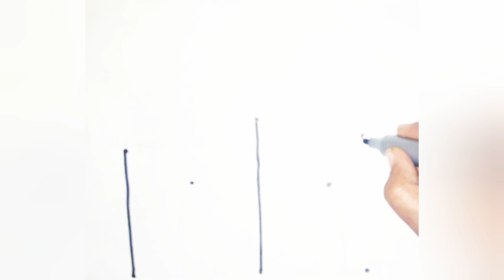Do you know How to Draw Tomb of Quaid e Azam using these 8 Dots|very easy drawing 😉|try this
In this video we will show you How to Draw Tomb of Quaid e Azam easily using 8 dots  you will definitely enjoy this.

Quaid e Amzan is our NATIONAL HERO and also the FOUNDER OF PAKISTAN he is buried in Karachi and his Tomb is very beautiful it has very special importance for the Pakistanis .

How to Draw Tomb of Quaid e Azam,
How to Draw Mizary Quaid Easily,
How to Draw the Tomb of Quaid e Azam Easily,
Easy Drawing Techniques for kids,
Easy Drawing Tutorials for kids,

REGARDS 😊